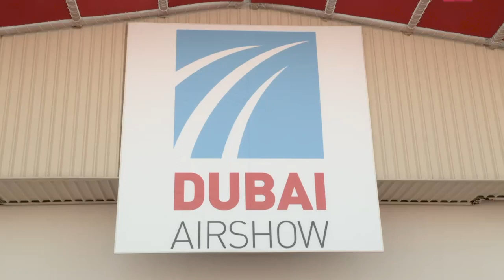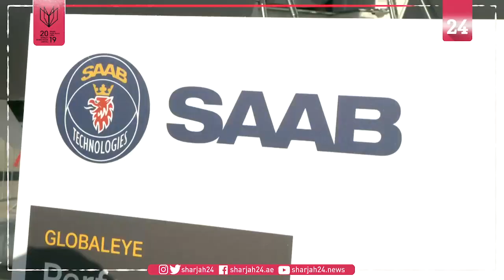محمد بن زايد يقوم بجولة في معرض دبي الدولي للطيران